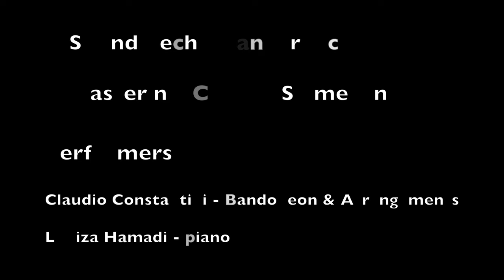A FUEGO LENTO - Horacio Salgán (Tango) | Claudio Constantini (bnd) & Louiza Hamadi (piano)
A Fuego Lento is one of Horacio Salgán´s most famous tangos (if not his most). It has been performed and recorded by top artists such as Daniel Barenboim or Gustavo Dudamel with the Berlin Philharmonic.

Salgán himself was one of Tango´s most distinguished figures. He helped the genre develop further, just as Astor Piazzolla did. They were contemporaries and great admirers of each other´s work.

A great pianist himself (pupil of Vicente Scaramuzza who was a teacher of distinguished pianists such as Martha Argerich), his works are technically very demanding for the instrument, and his arrangements are full of precise embellishments and syncopations which give a constant edge. Here we present our own version, adapted for bandoneon and piano.

We recorded this and every piece of the album in September 2019 at the wonderful Manuel de Falla hall in Granada (Spain), for the IBS Classical label and with Paco Moya as sound engineer and mastering by Cheluis Salmerón.

Tango Argentino bandoneon piano a fuego lento horacio salgan horacio salgán new cd argentinean tango contemporary tango tangonuevo newtango